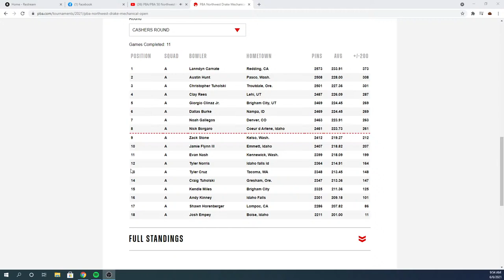PBA/PBA 50 Northwest Regional Drake Mechanical Open - Cashers Round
The top 1/3 from each he PBA and PBA 50 Northwest Regional Tour have made it to the cashers round. Watch as the best bowlers in the region jockey for the top 8 for a chance at the Drake Mechanical Open Title and cash prizes!